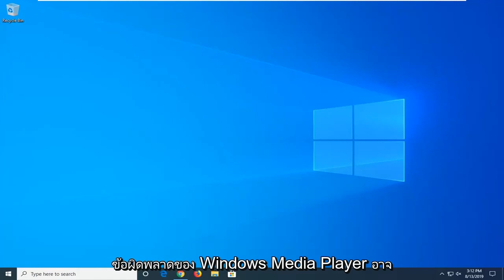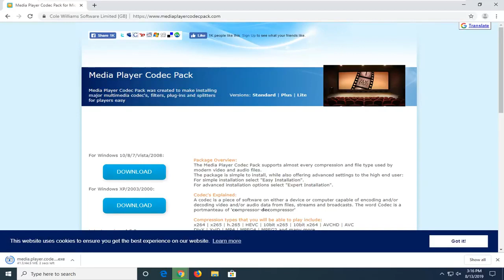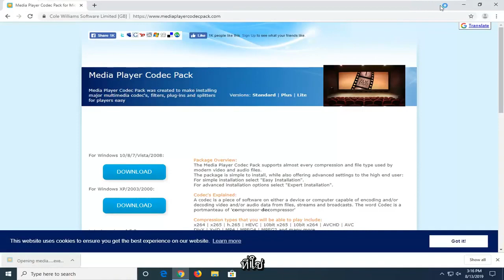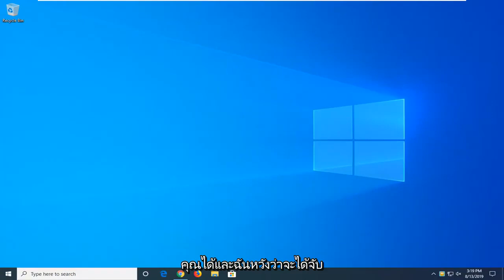วิธีแก้ไข Windows Media Player ไม่ทำงาน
Windows Media Player ไม่สามารถเล่นไฟล์ FIX [บทช่วยสอน]

เมื่อคุณพยายามเล่นไฟล์วิดีโอใน Windows Media Player 11 วิดีโอจะไม่เล่น อย่างไรก็ตามเสียงจะเล่น

นอกจากนี้ เมื่อคุณพยายามเล่นไฟล์เสียงหรือไฟล์วิดีโอใน Windows Media Player 11 คุณอาจได้รับข้อความแสดงข้อผิดพลาดที่คล้ายกับข้อความแสดงข้อผิดพลาดต่อไปนี้:

Windows Media Player ไม่สามารถเล่นไฟล์ได้เนื่องจากไม่ได้ติดตั้งตัวแปลงสัญญาณวิดีโอที่จำเป็นในคอมพิวเตอร์ของคุณ

Windows Media Player ไม่สามารถเล่น เขียน ริพ หรือซิงค์ไฟล์ได้ เนื่องจากไม่ได้ติดตั้งตัวแปลงสัญญาณเสียงที่จำเป็นในคอมพิวเตอร์ของคุณ
ต้องใช้ตัวแปลงสัญญาณเพื่อเล่นไฟล์นี้ เมื่อต้องการตรวจสอบว่าตัวแปลงสัญญาณนี้พร้อมให้ดาวน์โหลดจากเว็บหรือไม่ ให้คลิกวิธีใช้เว็บ

Windows Media Player ยังคงเป็นหนึ่งในเครื่องมือที่ดีที่สุดสำหรับการเล่นเพลงและภาพยนตร์ แต่มีปัญหาร่วมกันที่ปรากฏขึ้นครั้งแล้วครั้งเล่า ปัญหาส่วนใหญ่เกี่ยวกับเครื่องมือ Windows Media Player สามารถแก้ไขได้ง่ายๆ เช่นเดียวกับปัญหานี้ ปัญหาที่เราจะพูดถึงในวันนี้คือปัญหาที่ส่งผลต่อไฟล์สื่อ เช่น .3gp, .3g2, .mp4, .mov และ .adts คุณจะเห็นว่าเมื่อใดก็ตามที่ไฟล์สื่อเหล่านี้มีช่องว่างในเส้นทางหรือชื่อไฟล์ ผู้ใช้จะพบข้อผิดพลาดต่อไปนี้:

Windows Media Player ไม่สามารถเล่นไฟล์ได้ เครื่องเล่นอาจไม่รองรับประเภทไฟล์หรืออาจไม่รองรับตัวแปลงสัญญาณที่ใช้ในการบีบอัดไฟล์